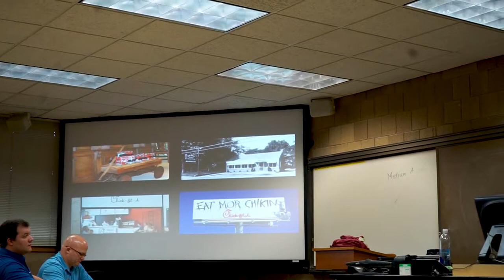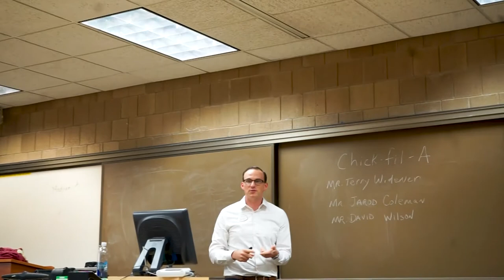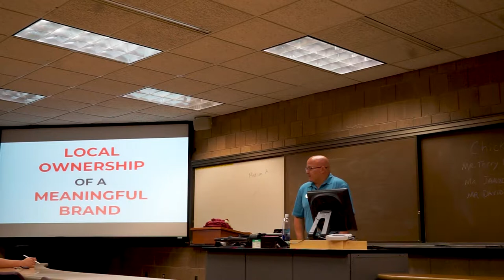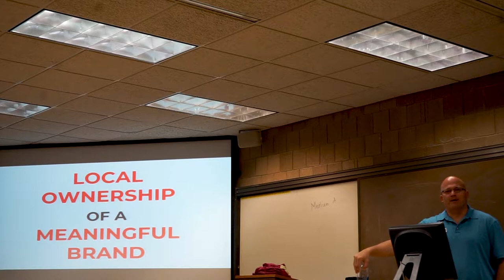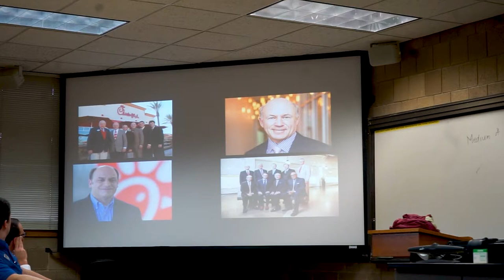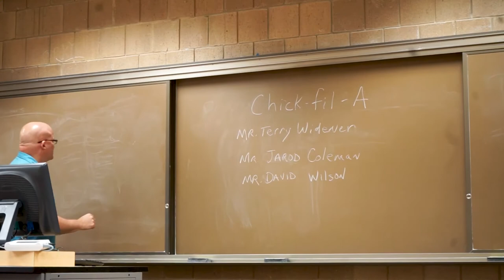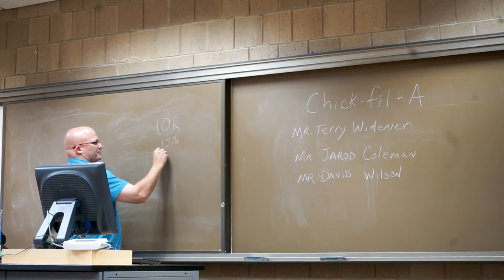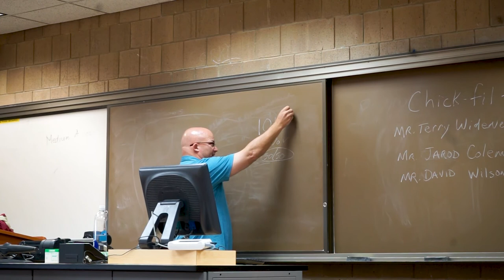Tallahassee's most successful Chik-fil-a franchisees speak to FSU entrepreneurship students